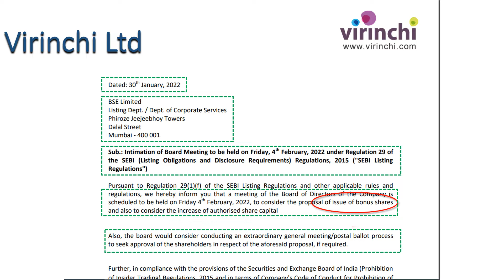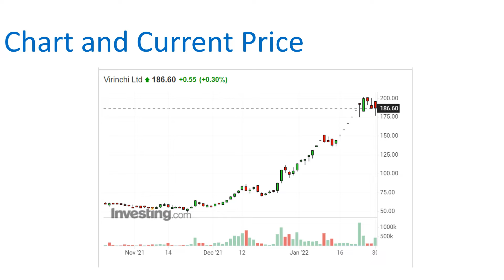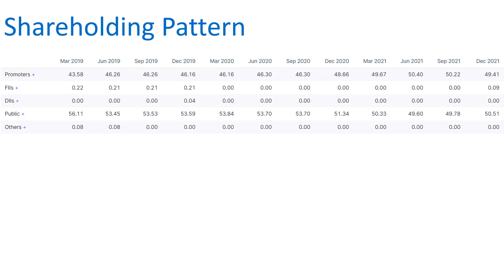Bonus Share-Virinchi Ltd.(Board To Consider Bonus Issue Of Shares.)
Virinchi Ltd

Board To Consider Bonus Issue Of Shares.
Virinchi Ltd Latest News

Virinchi Ltd Latest News Today

 Virinchi Ltd Updates Today